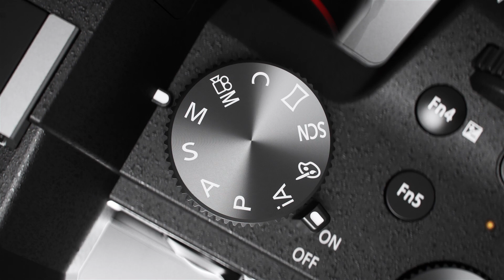Представляем Panasonic LUMIX FZ1000II